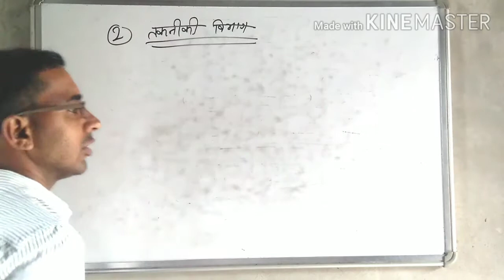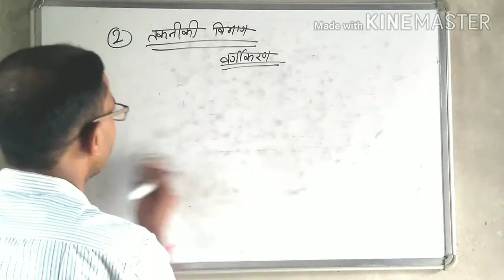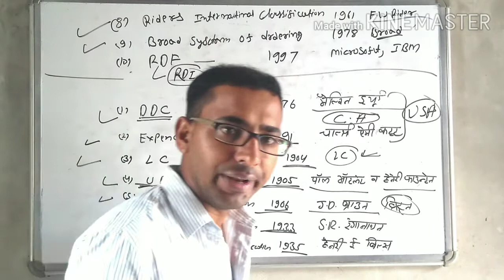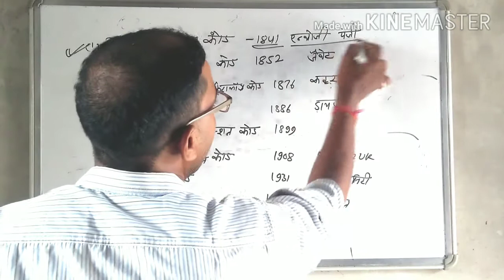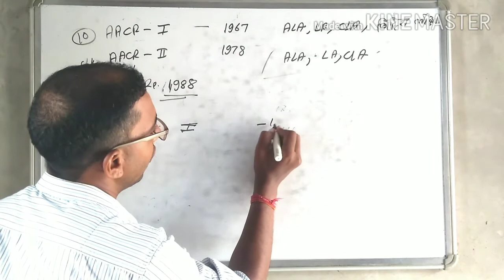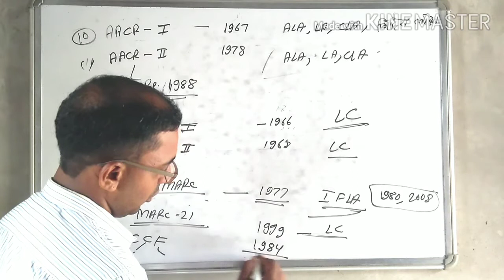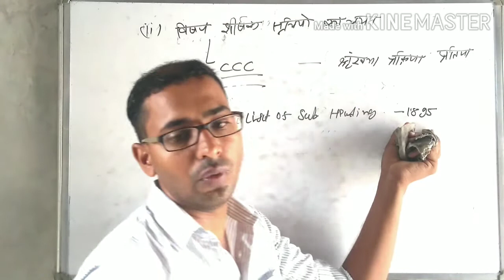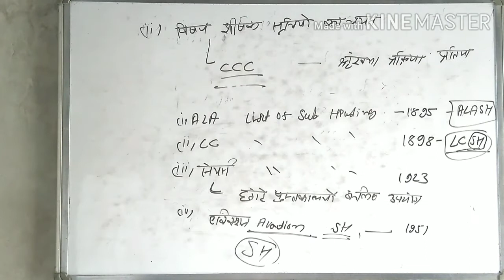Library Science ll तकनीकी विभाग ll UNIT- 3 by Heeralal Jangid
इस वीडियो में पुस्तकालय विभाग के तकनीकी विभाग के बारे में विस्तार से बताया गया है तकनीकी विभाग के वर्गीकरण व सूचीकरण के कार्यो और इनकी विभिन्न पद्धतियों को भी विस्तार से जानकारी दी गई है